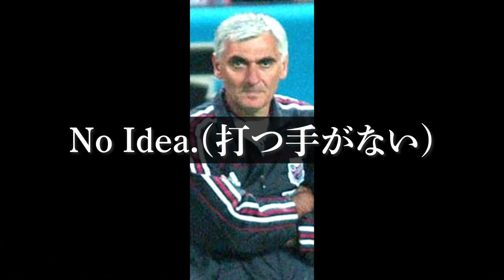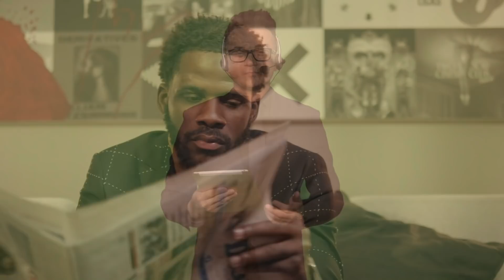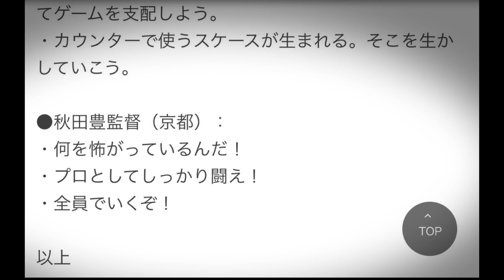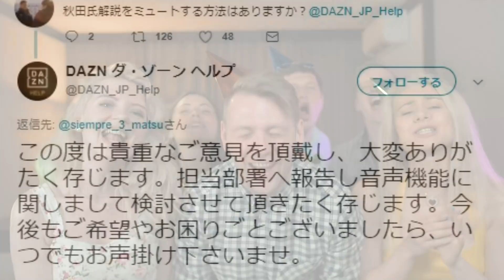【Jリーグ】チームを破壊した監督3人を紹介【愚将part4】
3月がんばります！　もりP

00:00　オープニング
00:24　柱谷哲二
03:25　グラハム・アーノルド
05:53　秋田豊
08:34　エンディング